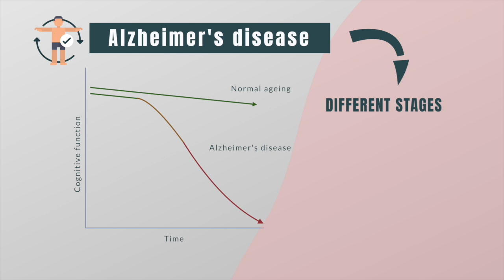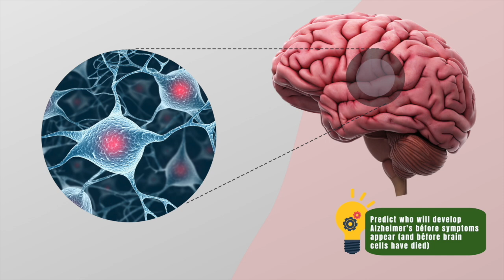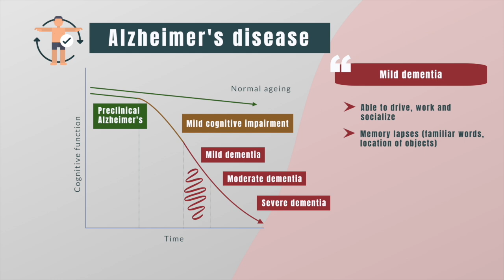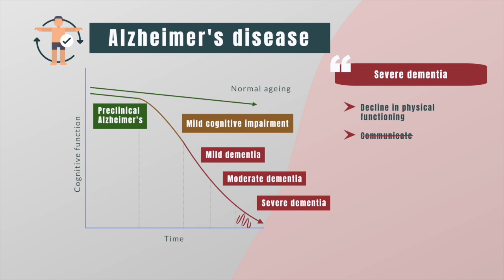Alzheimer's disease, what to expect? | Stages & life expectancy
In this video, I'll tell you about the different stages of Alzheimer's disease and what to expect as the disease progresses, as well as the average life expectancy for someone with Alzheimer's disease.

Timecodes:
0:00 Introduction
0:21 5 stages of dementia
0:35 Preclinical Alzheimer's disease
0:57 My research
1:27 Mild cognitive impairment
2:08 Mild dementia
2:59 Moderate dementia
3:46 Severe dementia
4:29 Life expectancy
4:52 The end